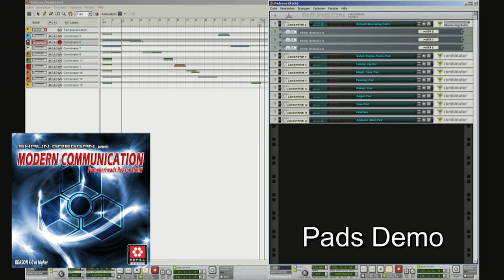The Modern Communication Refill - Pads Demo